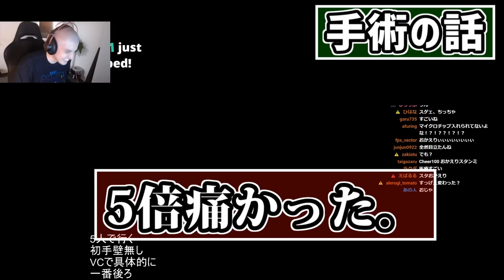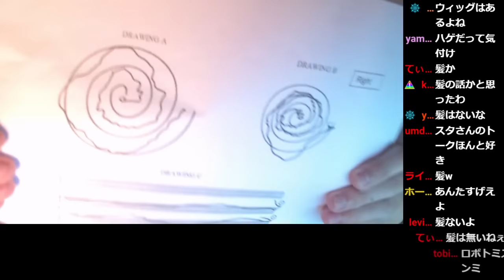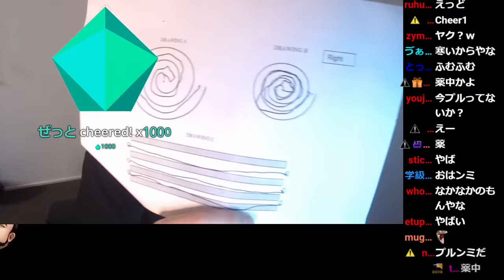【雑談】手の震えを止めるために脳を焼いた話 ※苦手な人は閲覧注意